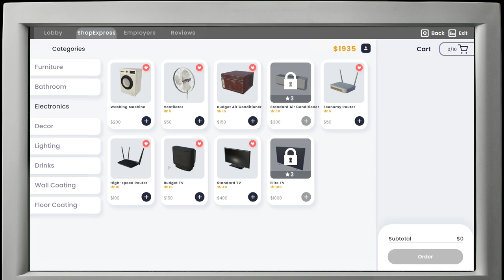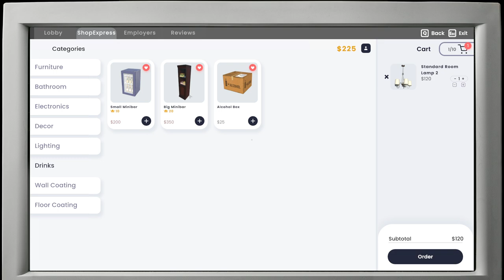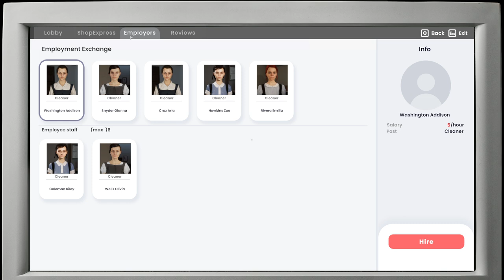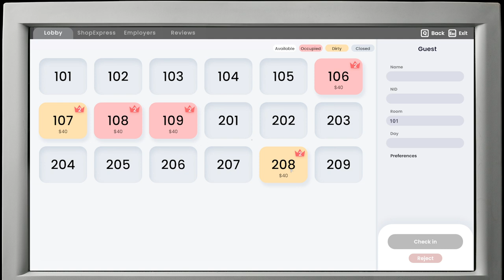Grinding Benjamins | Hotel Business Simulator | Episode 5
Welcome, Hospitality Maestros! 🌟 Dive into "Hotel Business Simulator where you craft the ultimate empire. Upgrade rooms, cater to guests' whims, set rates wisely, and maintain spotless standards. Your journey to mogul status begins now. Ready to build the hotel of your dreams? Game on!

If you enjoy our content, consider supporting us by liking and sharing this video. Every bit helps us bring more gameplay to your screen!

Game Information:

Title: Hotel Business Simulator
Developer: Geekon
Platform: PC
Release Date: 4 Jun, 2024